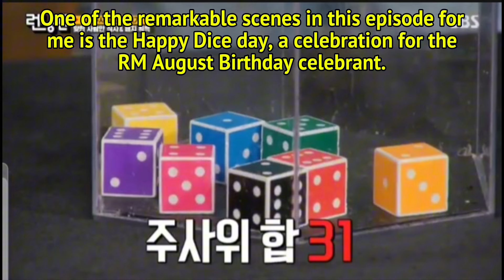The Spartace and the MZ celebrity guests|Chaotic energy 😆